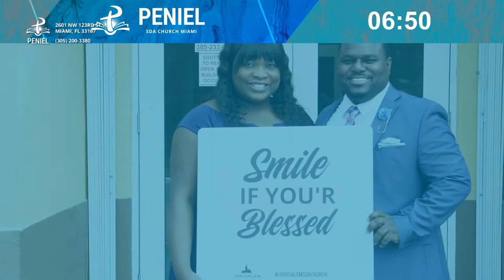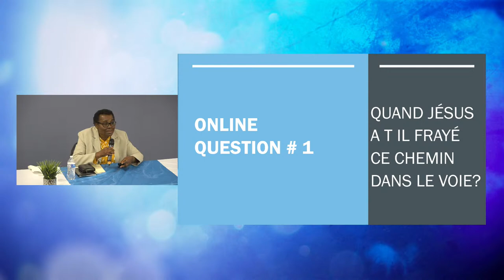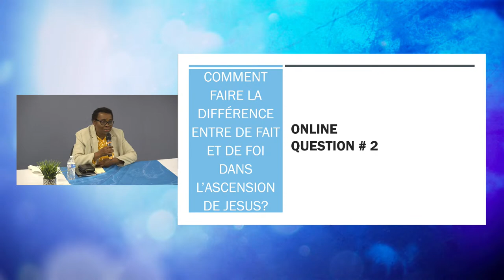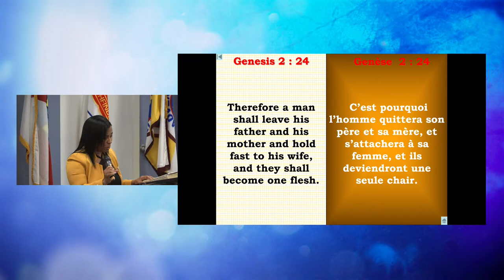Sabbath Worship 3-5-22 | Women International Day | Dr. Francesse Bataille | Peniel SDA Church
Thank you for joining our service today!
We hope that your spirit is thoroughly edified.

You Can Bring Your Tithes & Offering